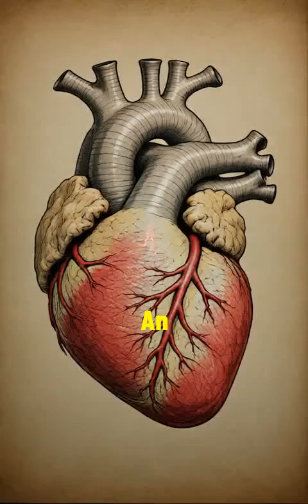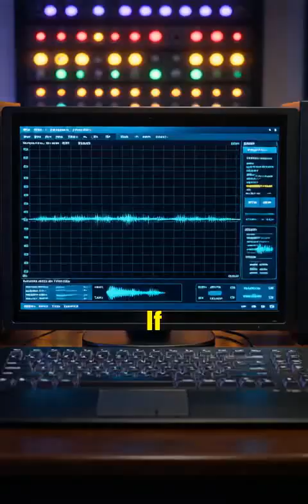The Aurora’s Secret Song: Unveiling Nature's Mystical Melody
"Explore the breathtaking beauty and enchanting sounds of the Northern Lights in this captivating video. Discover the mythological stories behind these celestial spectacles as we delve into the legends that surround them.

Watch as the Aurora Borealis dance across the sky, painting the night with vibrant hues of green, purple, and pink. This video features stunning time-lapse footage captured during a rare solar storm, revealing the secrets hidden within this natural phenomenon.

Join us on an immersive journey through the auroral zones, where science meets folklore in a mesmerizing display that has captivated humanity for centuries. Whether you're looking to learn about the science behind the lights or simply enjoy their ethereal beauty, this video is perfect for you!